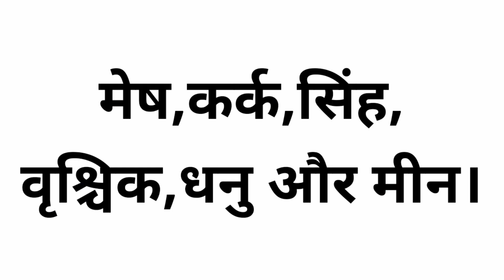माणिक रत्न धारण करने से लाभ benifits of ruby stone manik stone benifits in Hindi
🙏🙏आप सभी का हमारे Channel"Astrologer Jaybaba " पर स्वागत है। यदि आप हमारे चैनल पर पहली बार आए हैं तो Channal को Subscribe करके Well Icon को दबाना न भूले, ताकि हमारे द्वारा बनाया गया अगला वीडियो आप को शीघ्र प्राप्त हो सके। यदि आप को वास्तु से संबंधित या फिर तंत्र क्रिया या किसी भी प्रकार की समस्या से संबंधित जानकारी या सलाह।

हमारे द्वारा सभी प्रकार के रत्न और उपरत्न रुद्राक्ष उचित मूल्य पर सिद्ध करके मिलेगा।।

नवग्रह ,नवग्रह शांति,नवग्रह शांति मंत्र,नवग्रह शांति के उपाय,नवग्रह साधना मंत्र,नवग्रह की साधना कैसे,नवग्रह मंत्र,नवग्रह लौकिक मंत्र, नवग्रह पूजन मंत्र।

सभी प्रकार के रत्न, उपरत्न, रुद्राक्ष, उचित मूल्य पर गारंटी के साथ मिलेगा।

माणिक रत्न के स्वामी सूर्य ग्रह हैं इस रत्न को धारण करने से कई प्रकार के लाभ मिलते हैं यदि किसी व्यक्ति की कुंडली में सूर्य ग्रह की स्थिति अच्छी ना हो तो ऐसे लोग माणिक रत्न पहन सकते हैं

Ruby gemstone represent Sun planet. Wearing this gemstone gives many types of benefits. If the position of the Sun planet is not good in horoscope , then astrologer suggest wear ruby gemstone.

इन राशियों के लिए उपयोगी साबित होता है

सोए भाग्य को जगाने वाला रत्न

माणिक रत्न की अद्भुत शक्ति
moti kaise banta hai
माणिक रत्न कैसे धारण करें
माणिक रत्न किस राशि के लिए लाभदायक है मोती रत्न के लाभ
माणिक रत्न धारण करने की विधि
माणिक रत्न के फायदे और नुकसान
माणिक रत्न किसे पहनना चाहिए
माणिक रत्न के लाभ
जानिए किसे धारण करना चाहिए माणिक रत्न (Pearl ) और क्या है इसे धारण करने की विधि
माणिक रत्न किन राशि वालों को धारण करना चाहिए ?
माणिक रत्न के साथ कौनसे रत्न नहीं पहने
माणिक रत्न कब और कैसे धारण करे और इसके लाभ
माणिक रत्न के फायदे
माणिक रत्न धारण विधि
माणिक रत्न कौन पहन सकता है
मोती के सही धारण विधि
manik stone
manik stone dharan vidhi in hindi
manik stone ke fayde
manik stone kaisa dharan kare
manik stone ki pehchan
manik stone benefits in hindi
manik stone price
manik stone dharan karne ki vidhi
manik stone kis ungli me dharan karne chahiye
ruby stone benefits in hindi
ruby stone benefits in astrology
ruby stone benefits
ruby stone wearing finger